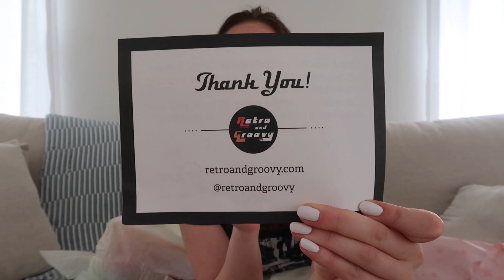online vintage shop clothing haul! 🛍🧥👗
go follow @retroandgroovy on instagram! she has amazing finds.

depop // @rachelharvey4

hugs, kisses, & best wishes,
Rachel xo